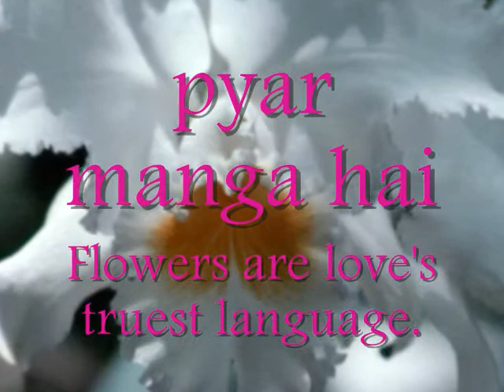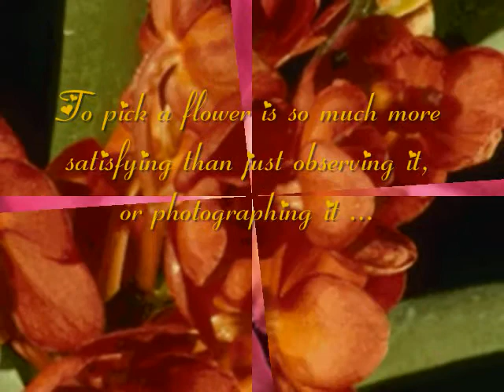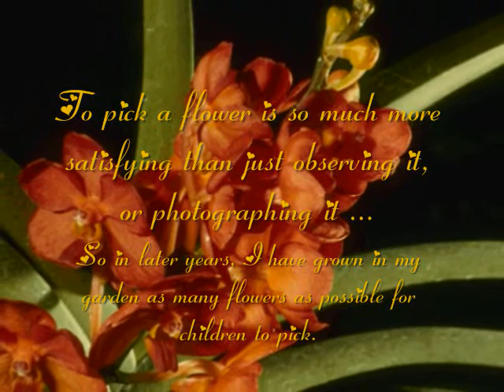my romance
clip